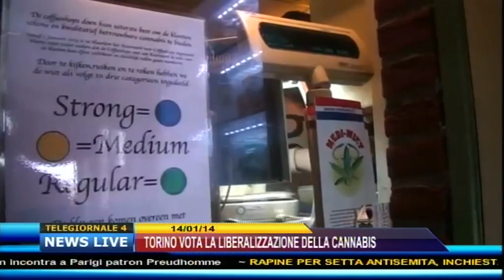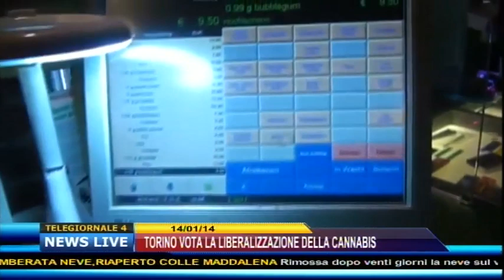TORINO VOTA LA LIBERALIZZAZIONE DELLA CANNABIS - T4 14.01.14